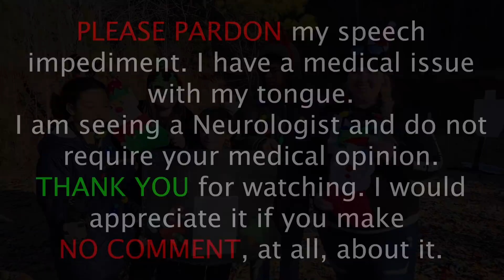Santa vs Elf Shoot Off - Rockin' Around the Dueling Tree Winner!